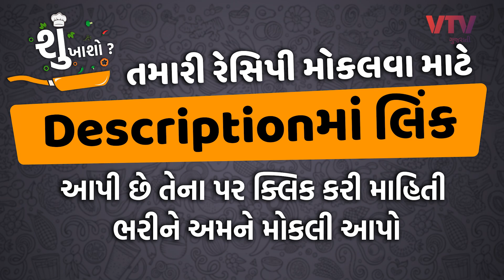ચિલી ઢોકળા | ગુજરાતીઓની આ ફેવરિટ રેસિપી જરા હટકે અંદાજમાં | Shu Khaso | Gujarati Recipes